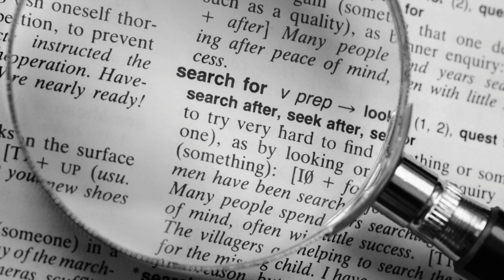creepypasta "Echoes from the Burning Asylum"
Are you an inspired Creepypasta author who wants their story featured on our channel?